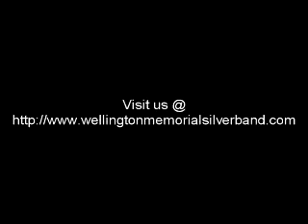Wellington Memorial Silver Band - 'Concerto de Aranjuez'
Wellington Memorial Silver Band